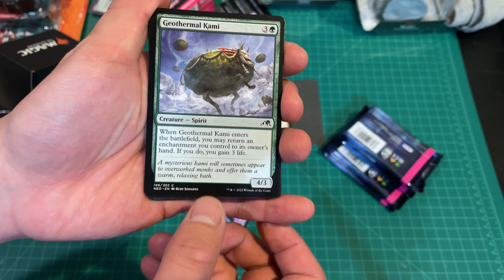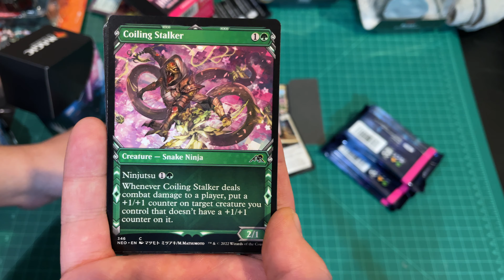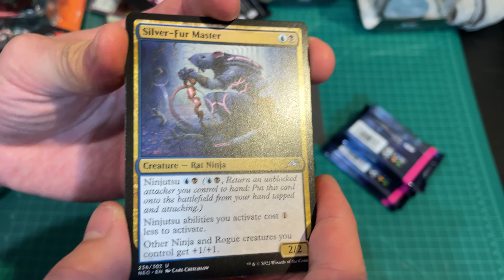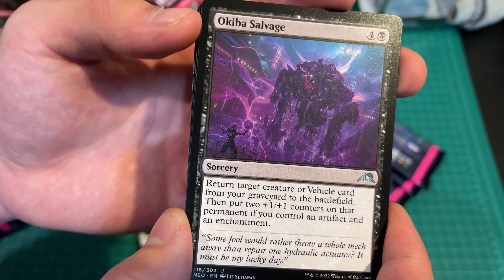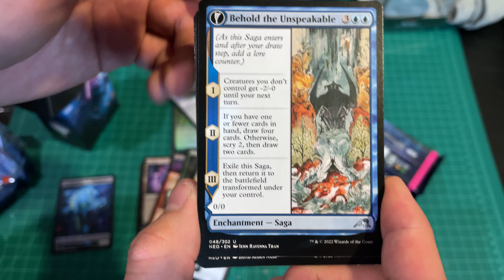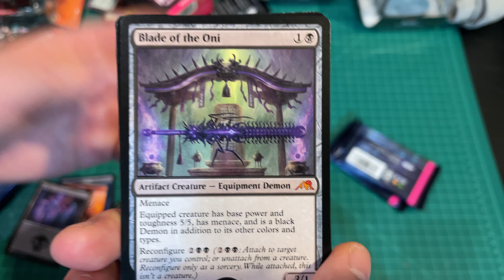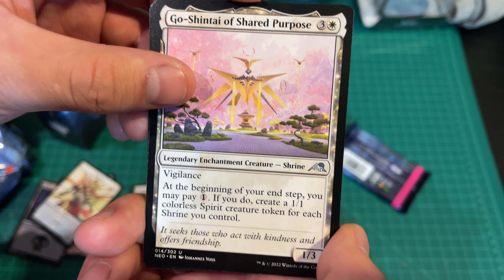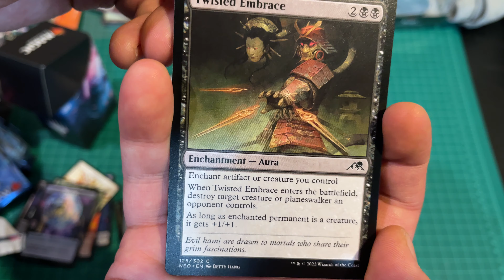Opening a KAMIGAWA NEON DYNASTY Prerelease Kit - Draft Packs - MtG Cracking Packs Blister Video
What's up everybody, I'm Ethan Li, also known as Watcher Syndicate.

Today, we're opening a Kamigawa: Neon Dynasty pre-release kit to celebrate its release of it!